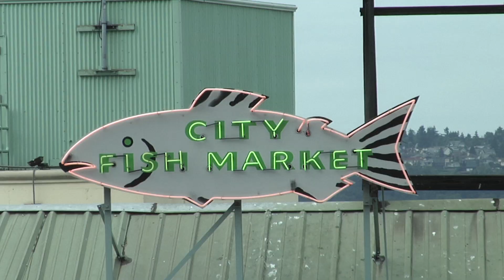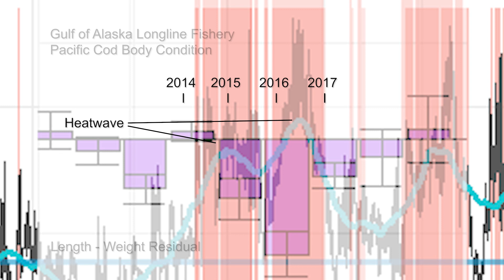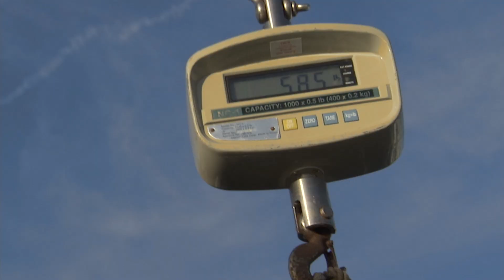U.S. Fisheries Face Climate Challenges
Climate change is affecting where fish live, what they eat, and how many of them survive in the ocean. Learn more about what is changing and what we are doing to understand the effects of climate change on fish stocks.